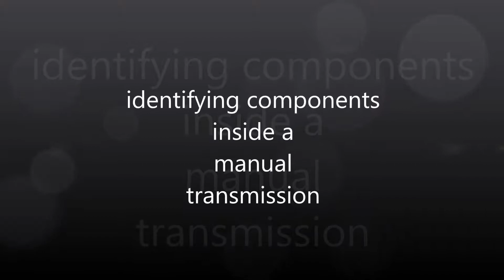Identify components in a manual transmission